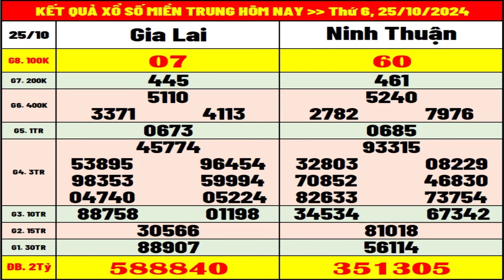Kết quả xổ số Miền Trung hôm nay thứ 6 ngày 25/10/2024 (xs Gia Lai, xs Ninh Thuận)